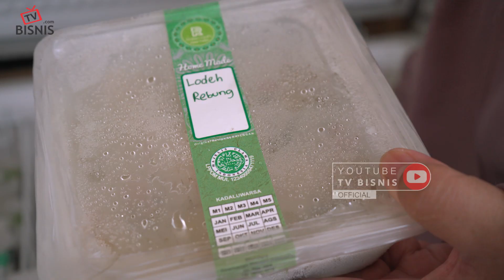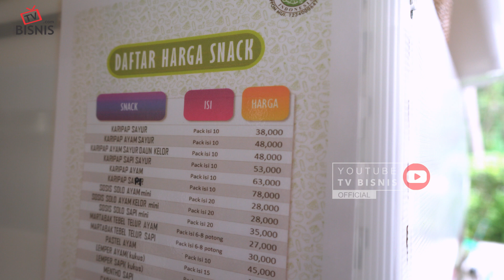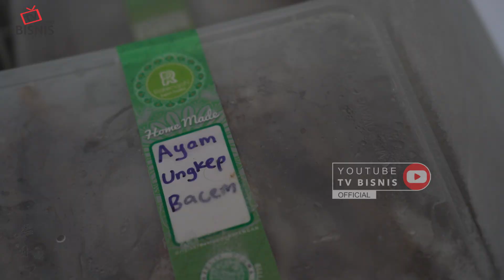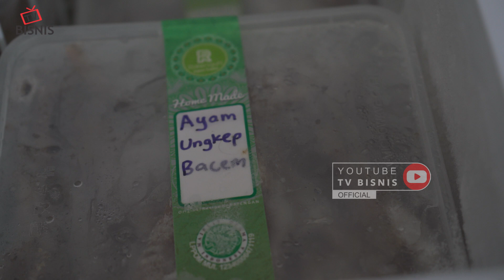BERHENTI JADI KARYAWAN, MANTAP BISNIS CATERING MODAL RESEP GUDEG MANGGAR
Resign Jadi Karyawan, Mantap Berbisnis Gudeg Manggar

Resep gudeg manggar jadi modal awal bagi Sjamsiar Agustin Titin dalam memulai bisnis kuliner bersama Ratengan Sajian Tradisi. Sebelum benar-benar mengembangkan bisnis kuliner dan mengenal resep gudeg manggar, Titin terlebih dahulu bekarier sebagai karyawan swasta di perusahaan ritel hiperpasar.

Tapi yang namanya jalan rezeki memang tidak ada yang tau, setelah berkarier di perusahaan Titien memantapkan diri untuk fokus mengembangkan bisnis cateringnya dengan menawarkan berbagai sajian nusantara seperti gudeg manggar sebagai menu andalan.

Narasumber : @ratengan_

Semoga videonya bermanfaat ya. Kalau kamu punya bisnis yang ingin diliput Tim TVBisnis, bisa langsung tulis di kolom komentar ya! Salam sukses.

Butuh inspirasi bisnis setiap harinya? 4000+ artikel gratis menunggumu,